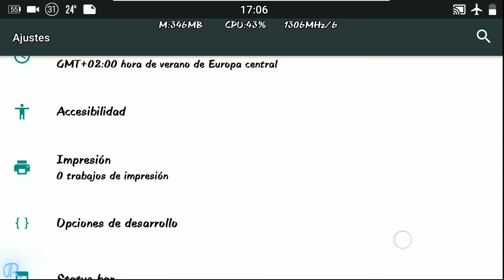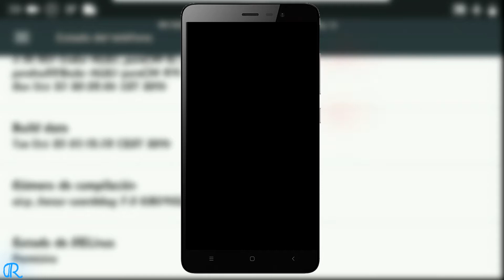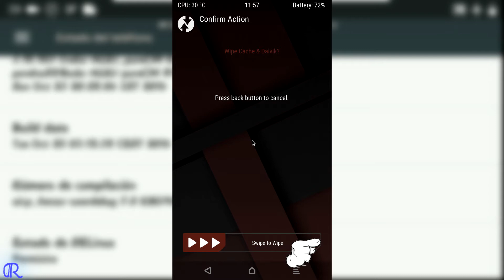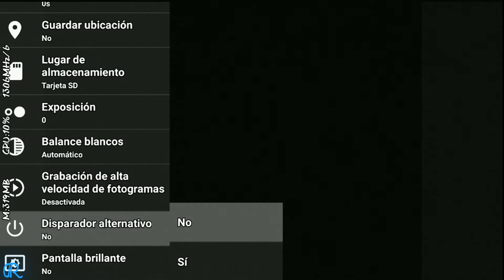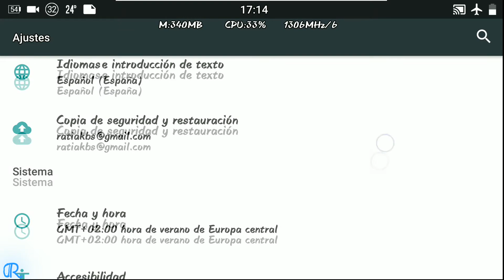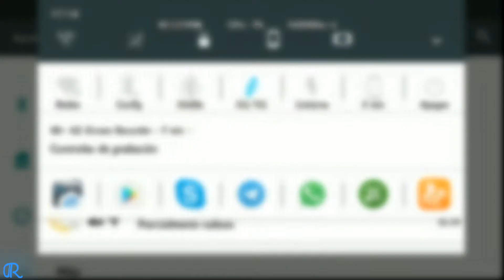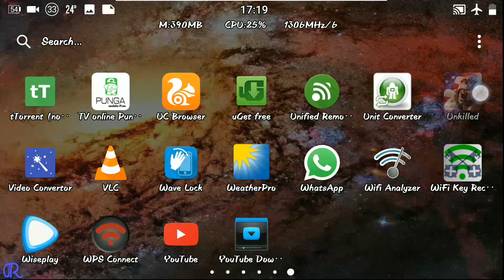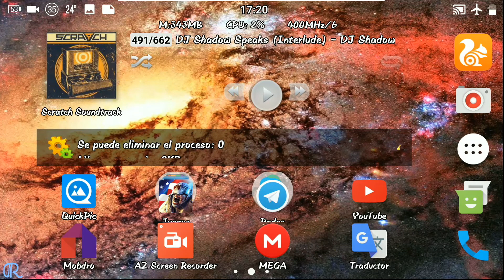Tutorial Review AICP 12 Android 7 Nougat Redmi Note 3 Pro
Saludos mi gente, hoy os traigo un tutorial de instalación y breve review sobre la ROM AICP 12 con Android 7 Nougat para el Redmi Note 3 Pro. Es, a día de hoy, la mejor ROM y mas estable que he probado en Android 7 para este dispositivo, aunque tiene aún pequeños fallos como la imposibilidad de realizar cambios en el icono de la batería por parte del sistema y la pantalla ambiente, que no funciona como debería. Aun así, va generalmente bien y estos pequeños fallos se solucionaran en breve, creo.
También pierde calidad la cámara, aunque funciona y lo mas seguro es que lo solucionen en futuras versiones, ya que esta ROM es nightly, es decir, se actualiza regularmente. De esta forma podéis usar, si queréis, los archivos que puse en el rar y de ahí actualizar a la ultima versión disponible desde el móvil con la app incluida AICP OTA.

Requisitos:
- Redmi Note 3 Pro con bootloader desbloqueado y TWRP instalado.

- Mas información, ayuda y chat sobre Redmi Note 3 Pro en su grupo de Telegram

Si os animáis a probarla, no olvidéis hacer los wipes tras todos los flasheos y hacer un calibrado de batería con la primera carga completa del móvil.
Si tenéis dudas o comentarios dejadlos aquí mismo sin miedo.
Un saludo.